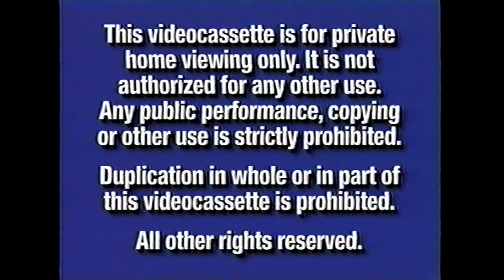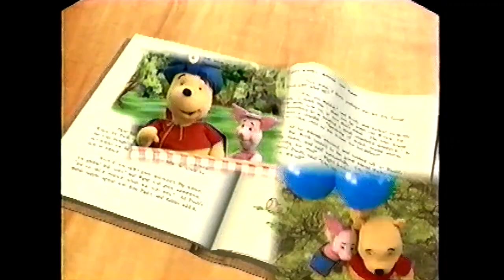Opening to Lady and the Tramp II: Scamp's Adventure 2001 VHS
This is the opening to the 2001 VHS of Lady and the Tramp II: Scamp’s Adventure. Here is the order:

1. Blue FBI Warnings (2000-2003)
2. Gold Walt Disney Home Video logo (1992)
3. “Coming Soon To Own on Video & DVD”
4. Rating screen
5. Snow White and the Seven Dwarfs trailer
6. Rating screen
7. 102 Dalmatians trailer
8. Rating screen
9. The Emperor’s New Groove trailer
10. The Book of Pooh: Stories from the Heart trailer
11. The Hunchback of Notre Dame II trailer
12. “Join Us After the Feature”
13. “Feature Presentation”
14. Walt Disney Pictures logo

Print Date: January 30, 2001